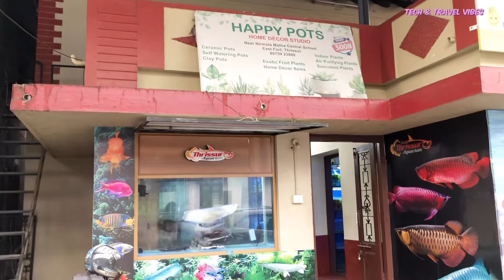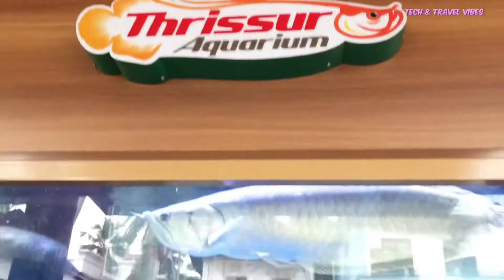THRISSUR AQUARIUM | അരോണ, അരൈപാമ കിടു കളക്ഷൻ| PART -1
Contact - Mr Kiran
                 Thrissur Aquarium
                 Near Nirmala matha central school, kizhakekotta
                 Lourde church , Thrissur